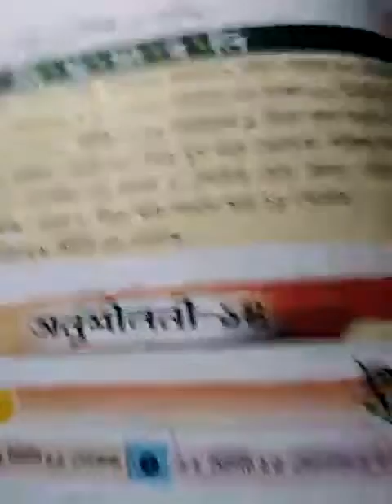Class 3 Math(অনুশীলনী - ১৪ , part-2)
Class 3, Math (অনুশীলনী - ১৪, part-2)by Ajantika Ghosh from The Rajibpur Nursery And KG School .